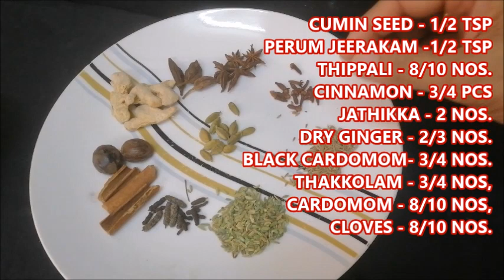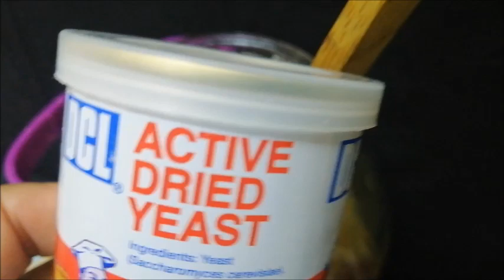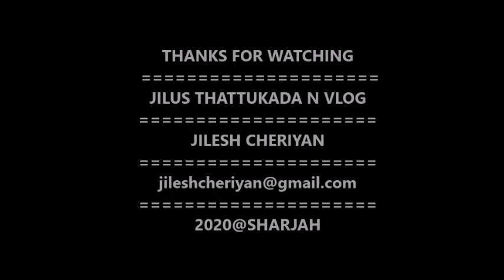TRADITIONAL GINGER WINE | 5 DAYS WINE | സൂപ്പര്‍ ഇഞ്ചി വൈന്‍ | WINE RECIPE IN MALAYALAM | KERALAWINE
1) GINGER WINE (2) GRAPES WINE (3) BEETROOT WINE (4) PINEAPPLE WINE

ഇഞ്ചിയുടെ എരിവും ഔഷധഗുണവും എല്ലാം ചേർത്ത് ഒരു ആയുര്‍വേദിക്  സൂപ്പർ വൈൻ | ജിഞ്ചർ വൈൻ | HOMEMADE AYURVEDIC GINGER WINE

5 ദിവസം കൊണ്ട് ഈസിയായി നമുക്ക് വീട്ടില്‍ തയ്യാറാക്കാന്‍ പറ്റുന്ന ഒരു വൈന്‍ റെസീപ്പി ആണ് ജിഞ്ചര്‍ വൈന്‍. വയര്‍ സംബന്ധമായ അസുഖങ്ങള്‍ കുഞ്ഞുങ്ങള്‍ക്ക് ഉണ്ടാകുമ്പോള്‍ ഈ ജിഞ്ചര്‍ വൈന്‍ കൊടുത്താല്‍ നല്ല ശമനം കിട്ടും. മുതിര്‍ന്നവര്‍ക്കും കഴിക്കാം. നമ്മുടെ വീട്ടില്‍ തന്നെ തയ്യാറാക്കാന്‍ പറ്റുന്ന ഒരു ആയുര്‍വേദിക് വൈന്‍ റെസീപ്പി ആണ് ഇത്.

നാടന്‍ മുന്തിരി വൈന്‍ | TRADITIONAL GRAPE WINE | AYURVEDIC GRAPE WINE | HOW TO MAKE GRAPE WINE

HOW TO MAKE BEETROOT WINE IN JUST 15 DAYS | ബീറ്റ്റൂട്ട് വൈന്‍ | HOMEMADE WINE RECIPE | AYURVEDIC

HOMEMADE GINGER WINE | 5 ദിവസം കൊണ്ട്  ഇഞ്ചി വൈന്‍ | 5 DAYS EASY WINE RECIPE | AYURVEDIC WINE

PINEAPPLE WINE | പൈനാപ്പിള്‍ വൈന്‍ | 21 DAYS | HOW TO MAKE  | PINEAPPLE WINE MALAYALAM